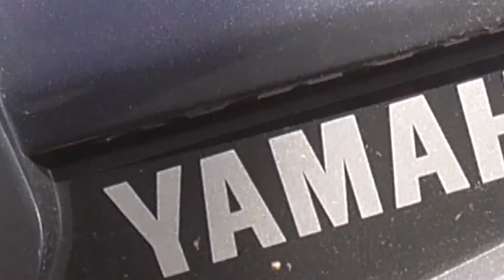MY BIKE MY STYLE- Yamha Fazer 150 - Review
Manufacturer India Yamaha Motor
Also called Fazer, Fazer 150
Parent company Yamaha Motor Company
Production 2009 — present
Predecessor FZ16
Successor R15
Class Sport tourer
Engine 153 cc (9.3 cu in), air-cooled, 4-stroke, SOHC, 2-valve single
Transmission 5 Speed constant mesh, Wet-Multiplate clutch
Suspension Front: Telescopic forks
Rear: Monocross, 7-step adjustable
Brakes 267mm Hydraulic Disc (Front), Drum (Rear)
Wheelbase 1335.00 mm
Dimensions L: 1975.00 mm
W: 770.00 mm